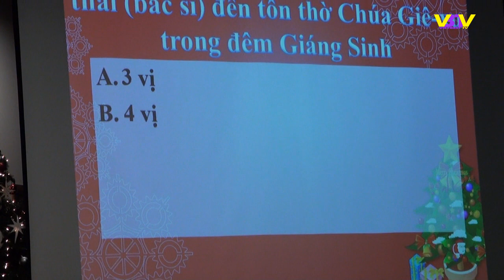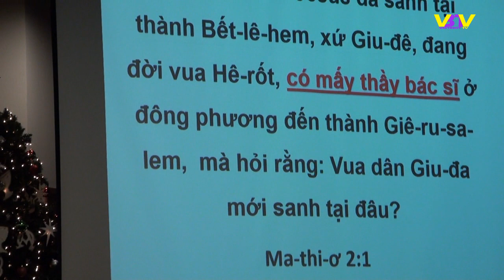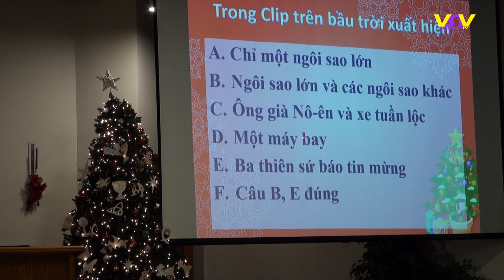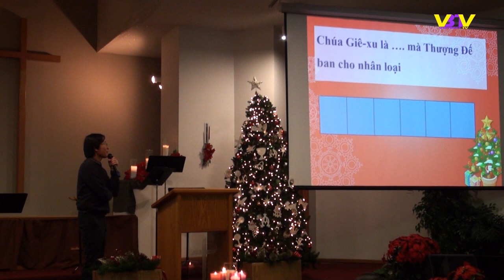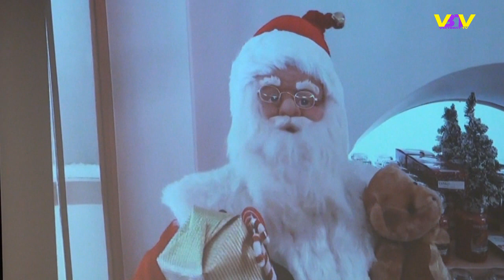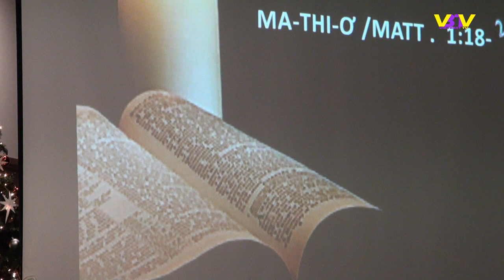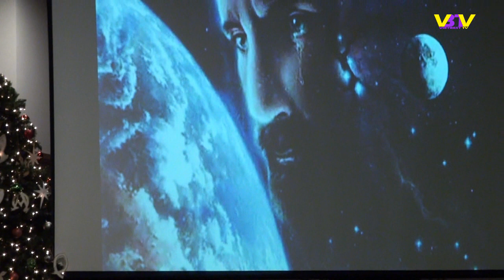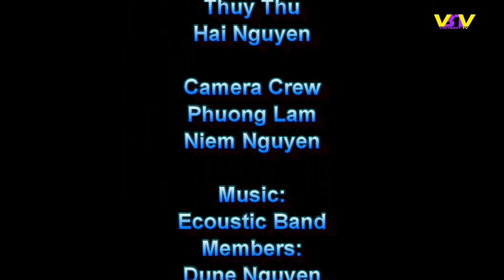Vietbesttv: HTTL BAPTIST TÌNH THƯƠNG MỪNG CHÚA GIÁNG SINH 2018